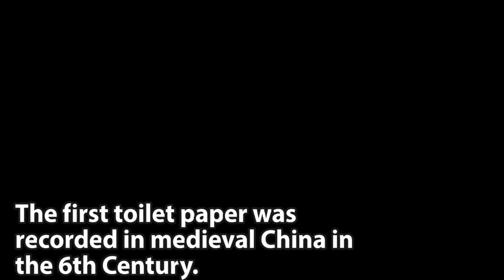Toilet Paper Facts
Learn about the world's currently must have item!